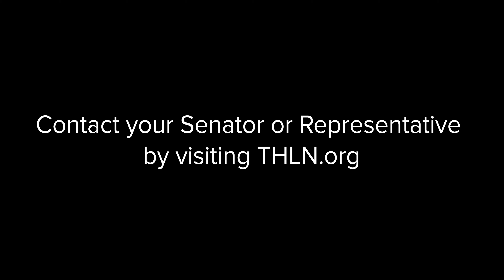HB 873 Misconceptions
Video courtesy of Houston PetSet